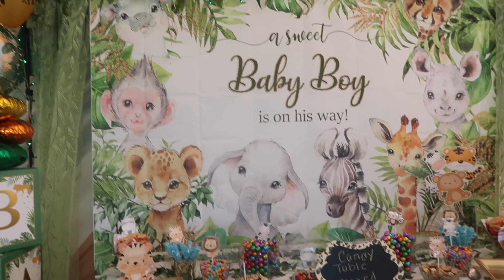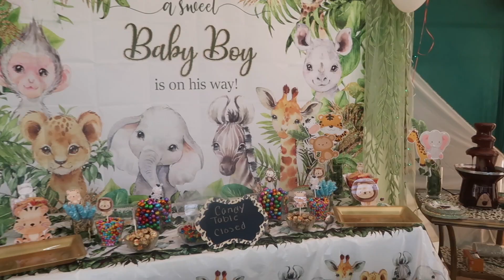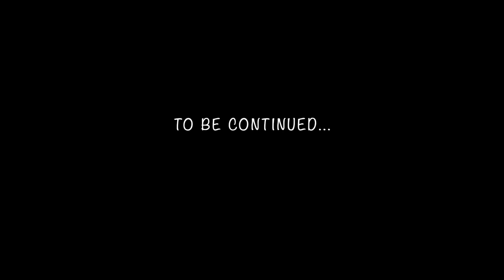MY BABY SHOWER 2023 VLOG | 36 WEEKS PREGNANT | SAFARI THEME BABY SHOWER